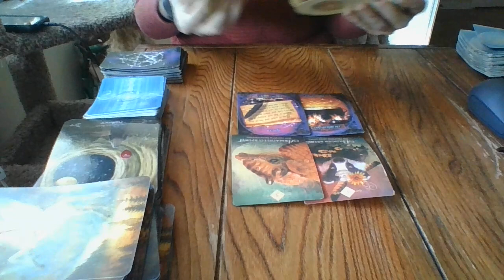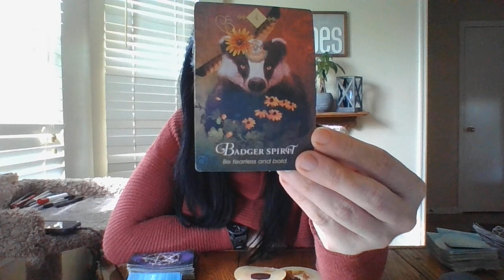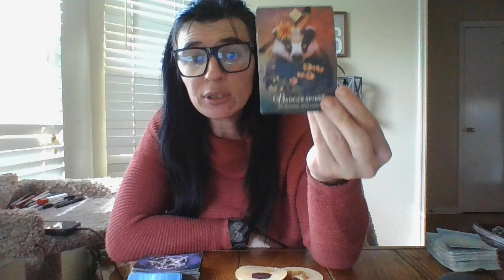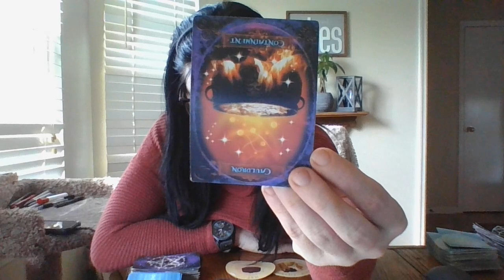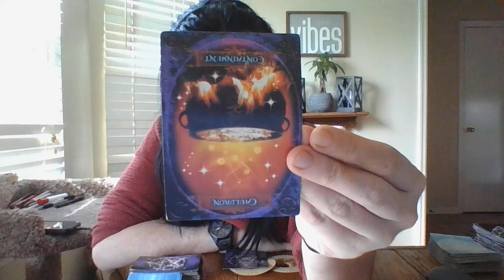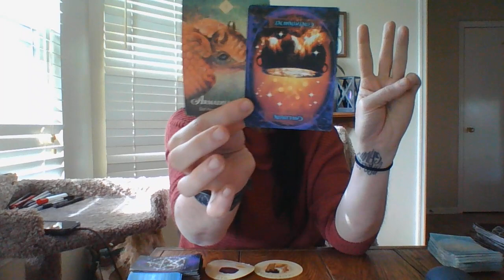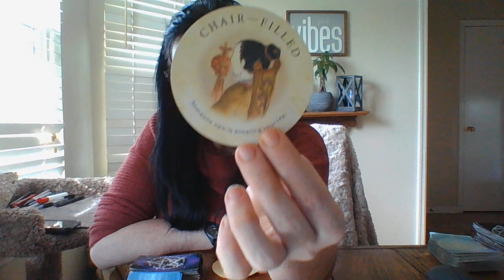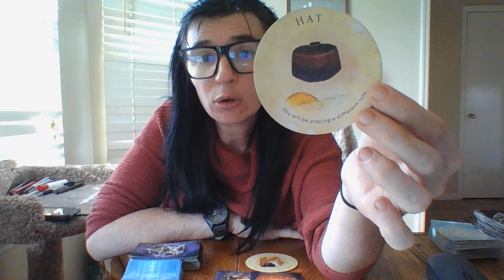4/22- ARIES- ORACLE CARD READING